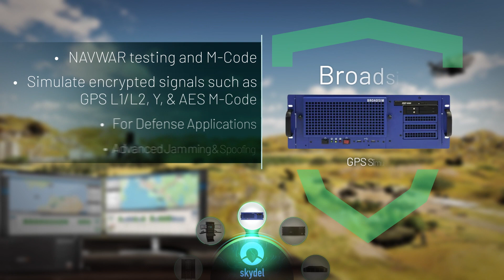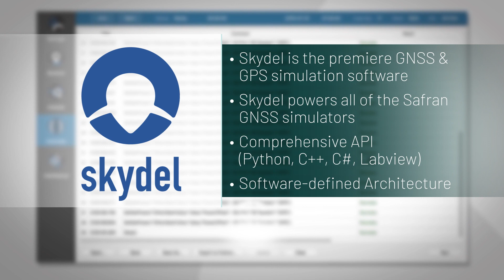Safran's GNSS & GPS Simulator Solutions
This video introduces Safran's portfolio of GNSS and GPS simulators and related solutions.

Safran’s GPS / GNSS satellite simulators are easy to use, scenario-based instruments that combine a powerful, feature-rich platform with industry-leading value and affordability for any requirement for GPS testing.

Advanced GNSS / GPS simulators enable you to generate the same RF signals broadcast by real satellites, ensuring accurate testing and guaranteed performance of your GPS/GNSS signal receiver devices and other systems. If you rely on global navigation satellite signals, simulation testing is critical.

With turn-key hardware solutions, software-based flexibility, and multiple constellations supported, Safran’s family of products can meet your simulation and testing needs in any scenario.